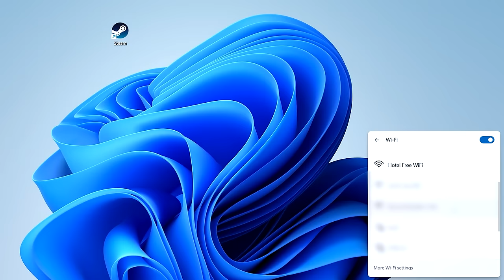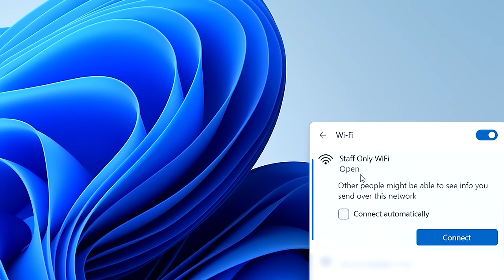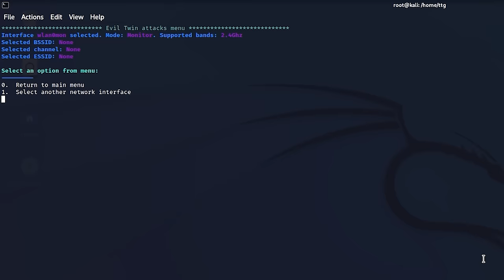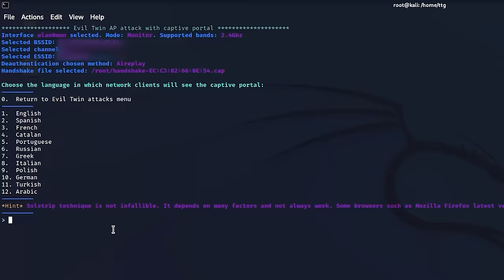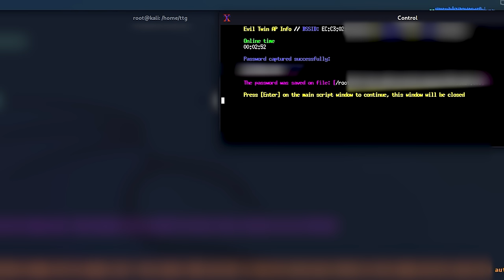How to hack ANY WiFi in seconds WITHOUT them knowing!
I am going to show you exactly how easy it is to hijack an entire event's WiFi with just a few steps using only an ordinary laptop and a USB WiFi Adaptor!

0:00 How to steal an entire event's WiFi
0:30 How to create a WiFi attack
1:05 Type of WiFi attacks
2:15 How to hack wifi step-by-step
4:10 How to protect yourself - does a VPN help?